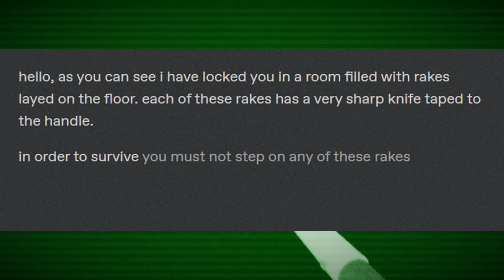Hello, I have locked you in a room filled with rakes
That's the last time I ask my gardener for trap ideas

Hi, Al. This video is a dub of a Tumblr meme about a puppet, similar to Billy / Jigsaw from Saw, and a trap about being locked in a room with rakes. Please show it to people who will like it. Thank you.